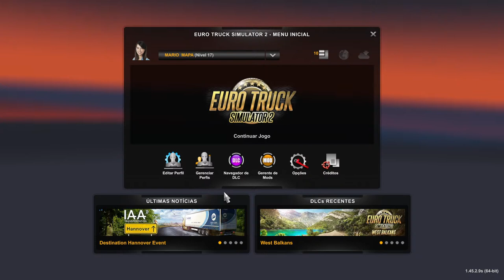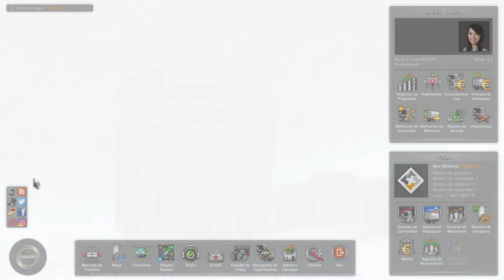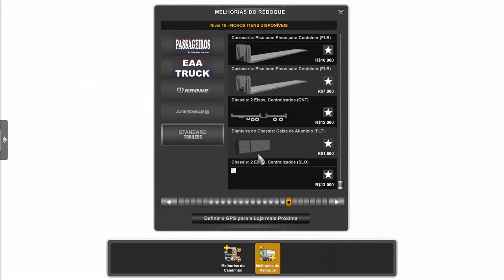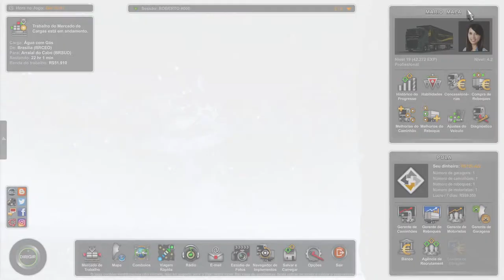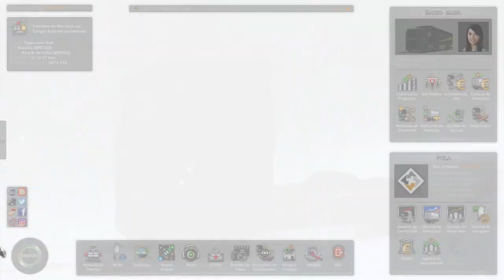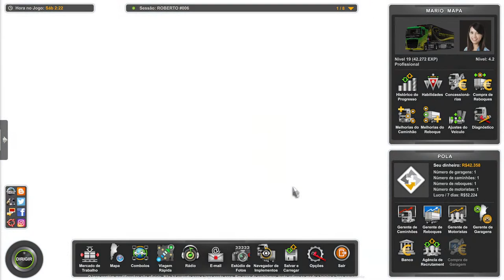EURO TRUCK MARIO MAP 06/09/2022